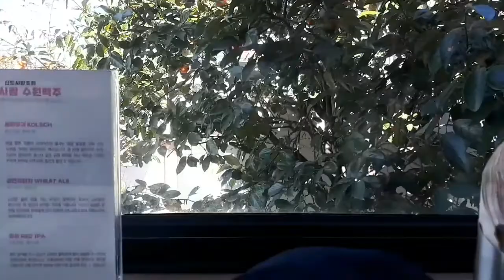''Meat Packer'', wine bar in Suwon, South Korea, 미트패커에서, 행궁동, 수원